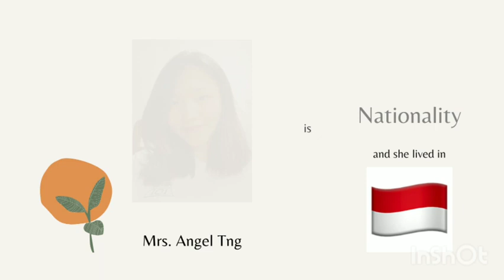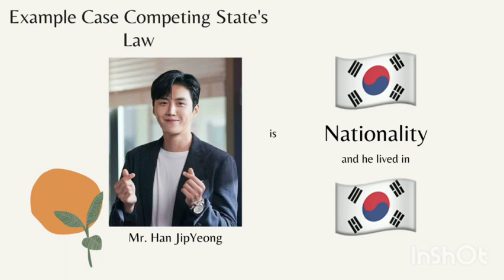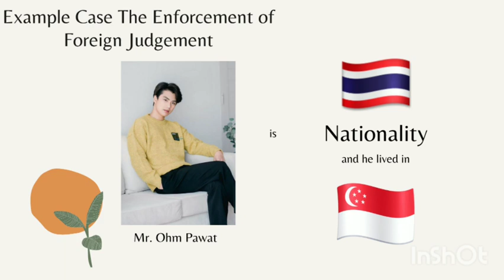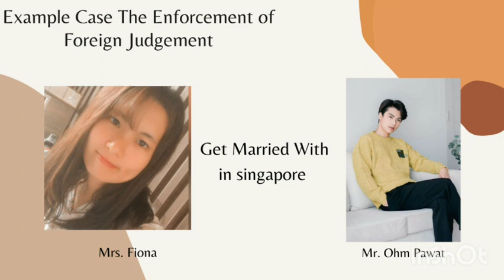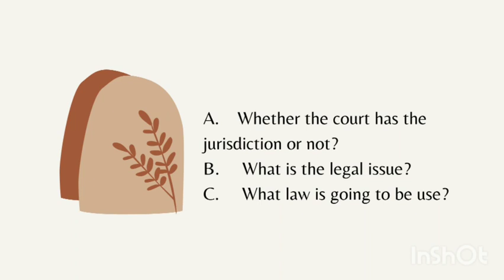[PART 2] FINAL EXAM PROJECT PRESENTATION "PRIVATE INTERNATIONAL LAW"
NAME : RIVALDO FARIADI IVANDA
NPM : 1951002
CLASS 3IHMC
LECTURER NAME : ROBERT GARRY HAWIDI, S.H., M.H.
PART 3 OF VIDEO SOON...